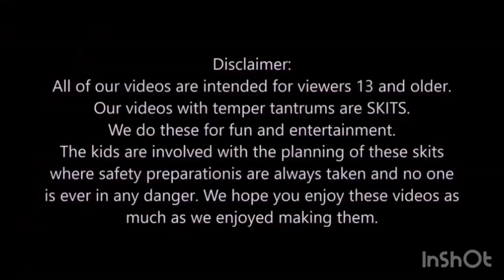19 July 2023